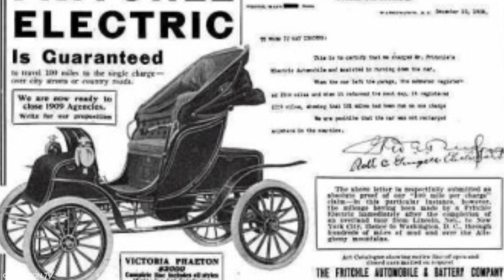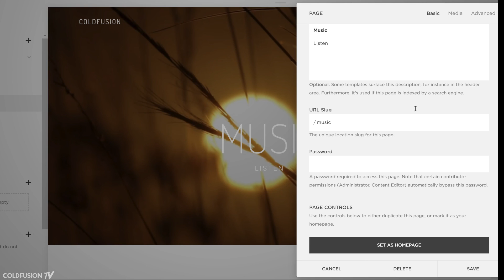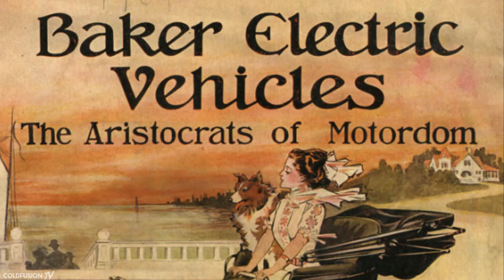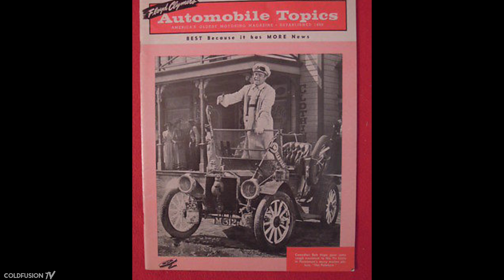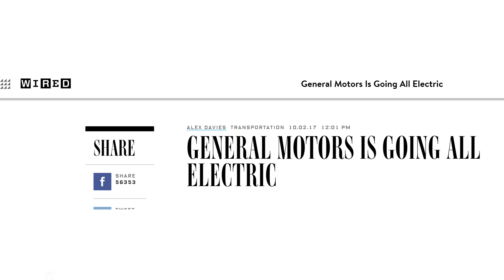Did You Know - The First Cars Were Electric?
New York Times - January 11, 1914

Automobile Topics - March, 1914

//Soundtrack//

0:00 JackLNDN – Aeterna

1:15 Need a Name - Road to Berlin

2:56 Tom Misch - The Journey

4:02 Catching Flies - The Long

5:00 Jakatta - American Dream [Afterlife Mix] (Beatless Version)

6:05 Nova Nova - Tones

7:20 Summer of Haze – Pu$$y Juice